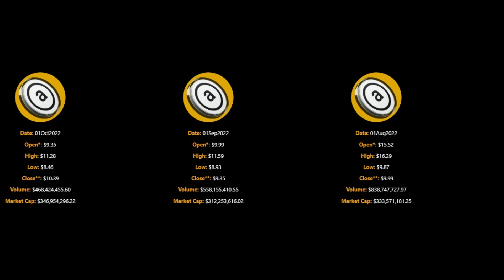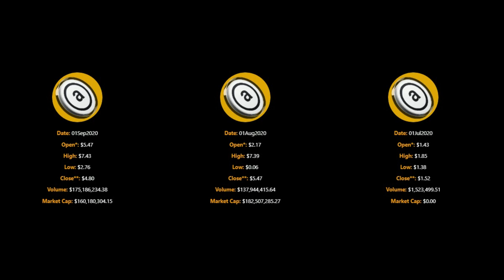Arweave Price Prediction / Arweave Price History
Video Keys : arweave price,
arweave price prediction,
arweave price prediction 2025,
arweave price prediction 2024,
arweave price analysis,
arweave price target,
arweave crypto price prediction,
arweave coin price prediction,
arweave,
arweave crypto price prediction 2025,
arweave crypto,
price prediction for arweave,
arweave update,